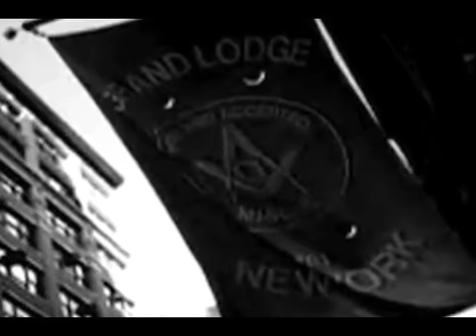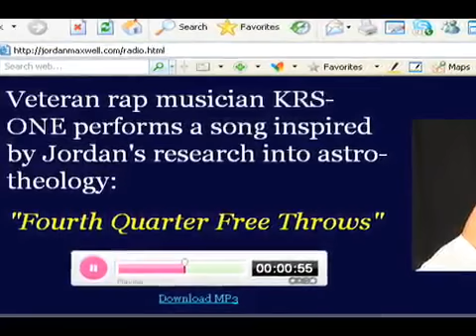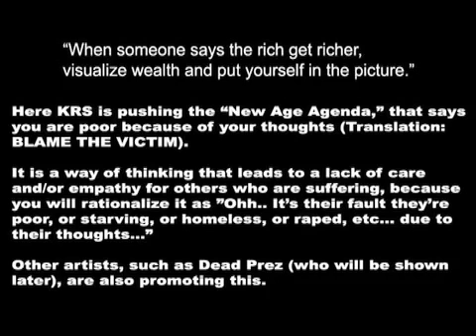The Hip Hop-Illuminati Agenda